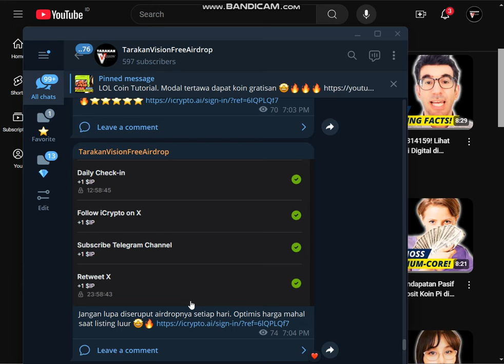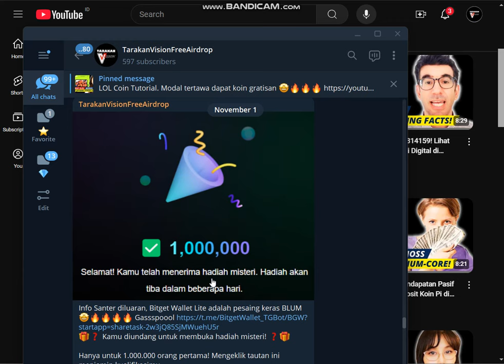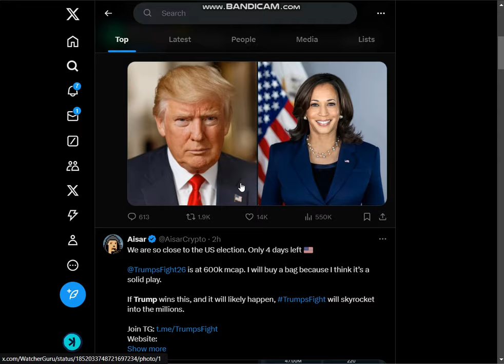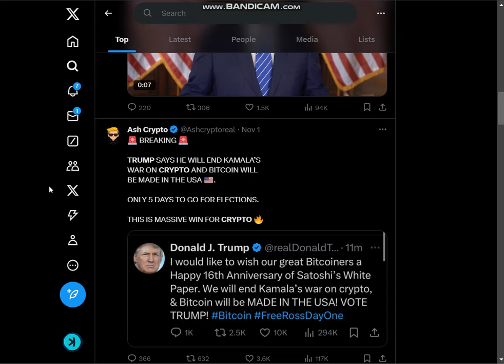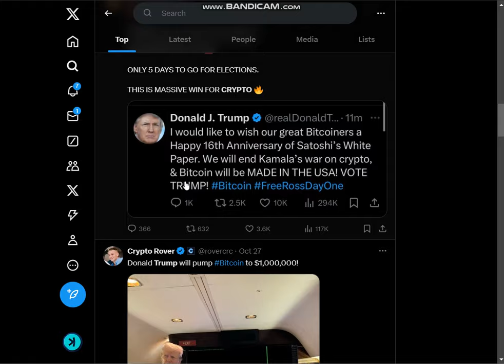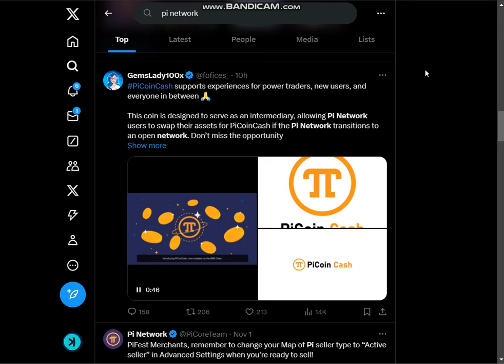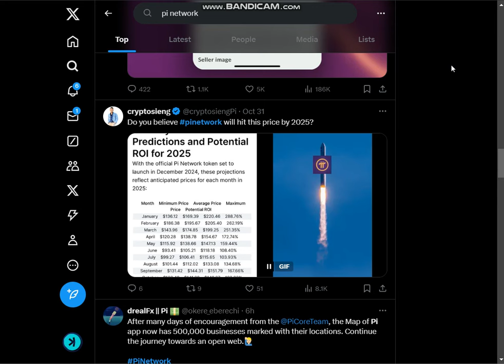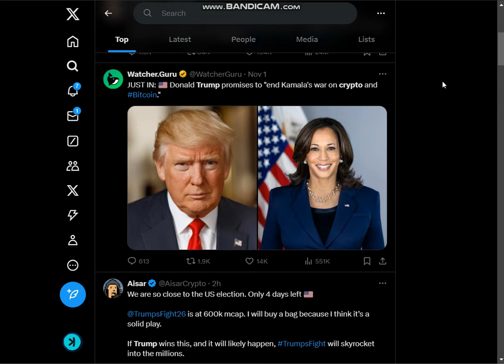BREAKING NEWS! Optimisme Baru! Trump Janji Akhiri ‘Perang Kripto’ -PiNetwork Siap Meledak!